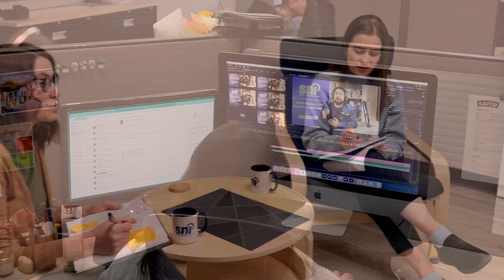Episode 7 - Industry Spotlight: Food and Beverage Manitoba with Michael Mikulak, Ph. D.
In the latest installment of the SNI Podcast, we present an engaging episode featuring a special guest – Food and Beverage Manitoba (FAB MB). Joining us in the studio is the Executive Director, Michael Mikulak, Ph. D. Dive into a compelling discussion as he sits down with Stuart Greenfield, SNI's Director of Business Development, and Leanne Lutomsky, SNI’s Director of Client Optimization.

It's a captivating one! Tune in to discover:

- The role of FAB MB within the province and the significance of its activities
- How has the food industry evolved over the last several decades
- How FAB MB help keep up with the change in demands
- Benefits of being a FAB MB member
- How FAB MB and their sustainability initiatives are driving innovation
- Research and innovation initiatives supported by FAB MB and SNI

Created by Source Nutraceutical Inc. (SNI) – Your Source for Market Compliance.